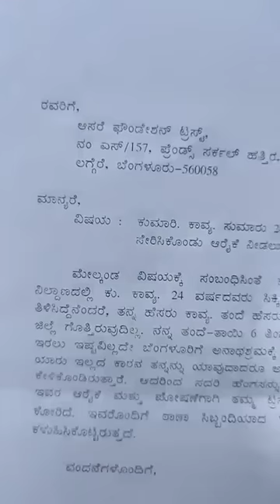ಮೈಸೂರು ಹತ್ತಿರದ ಕೂರ್ಗಿಹಳ್ಳಿಯ ಈ ಮಗಳು ತಪ್ಪಿಸಿಕೊಂಡು ಬಂದಿದ್ದಾರೆ | ದಯವಿಟ್ಟು ಶೇರ್ ಮಾಡಿ